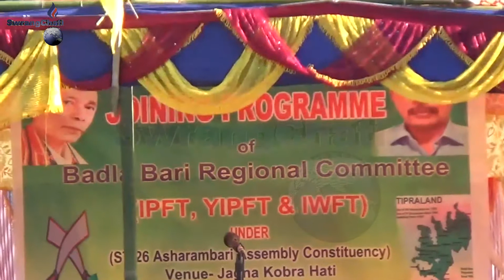Tulasikhor Badla ADC villege TIPRA motha tei BJP Yakarwi IPFT join khaikha